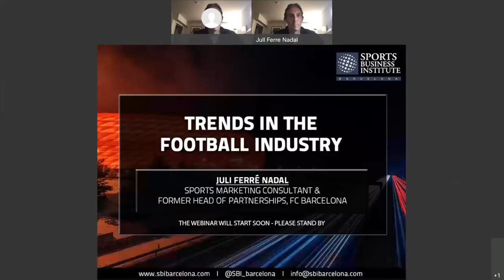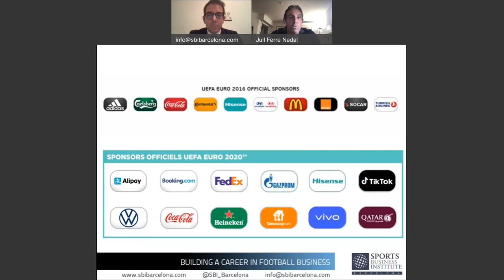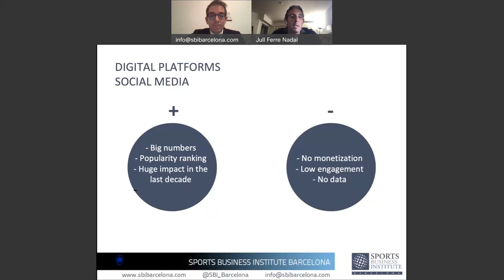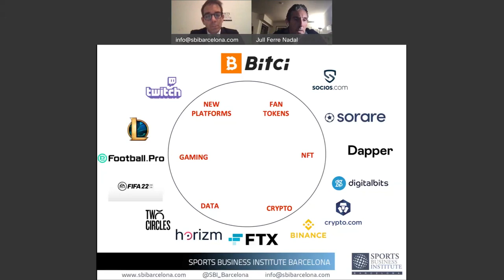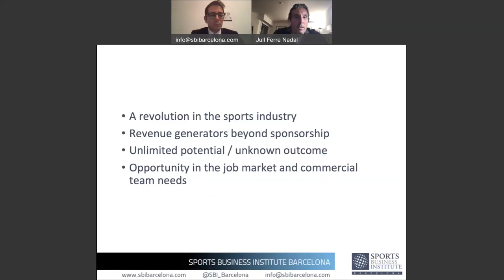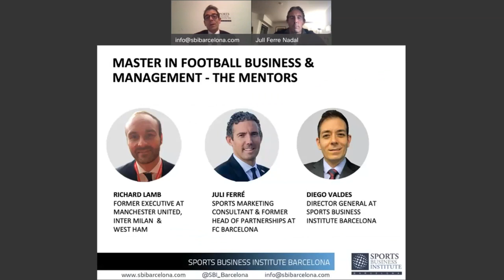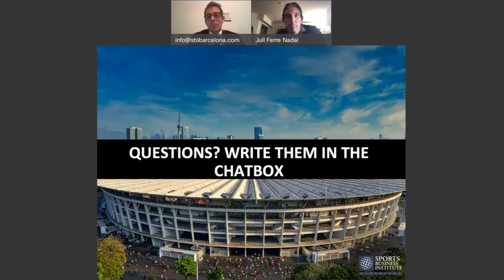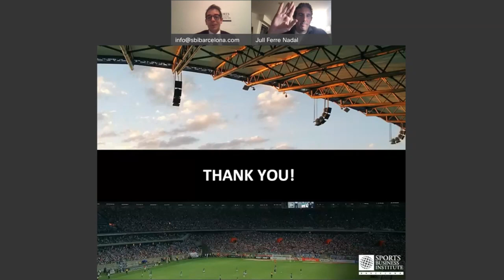Business Trends in the Football Industry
Webinar with Juli Ferré Nadal, sports business consultant and former Chief Commercial Officer at AS Monaco and Head of Global Partnerships at FC Barcelona.

Some of the topics that were covered included:
- The new digital ecosystem
- Emerging trends such as crypto, NFTs and fan tokens

 Juli is also a career mentors and a guest faculty members for our Master in Football Business & Management. You can find more information about the Master here: